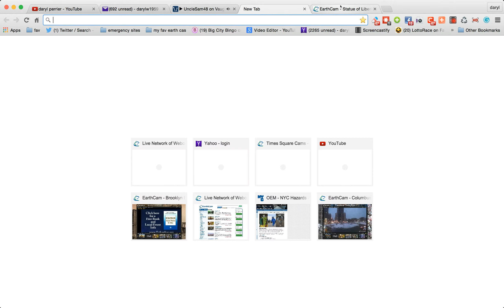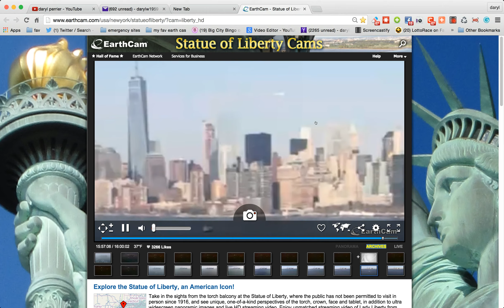fireball over manhattan